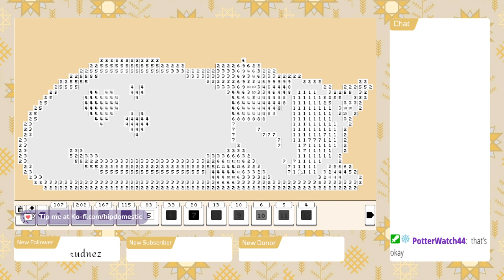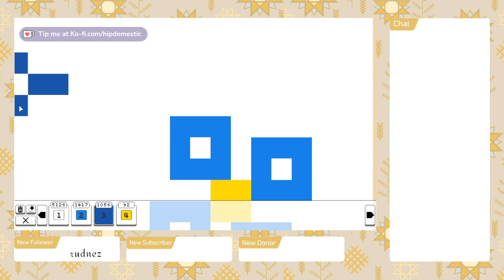Bard Plays Indie Games: Coloring Pixels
Please drop a like or a sub if you're enjoying my content! I am a new streamer on this platform, and anything helps. I hope to one day be able to do this at least as a supplemental job. Thank you~!

Available for free on Steam from @ToastieLabs, a small, independent game development studio based in the UK.  Follow their Twitch channel as they continue developing awesome titles in the future.

I have been having some computer issues, so this video cuts a little short unfortunately.